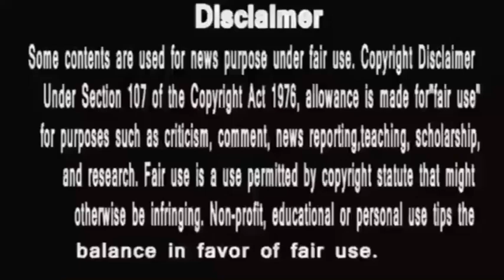Anupamaa || Anupama ने एक ही झटके में फोड़ दिया Anuj का 40 साल पुराना ज़ख्म